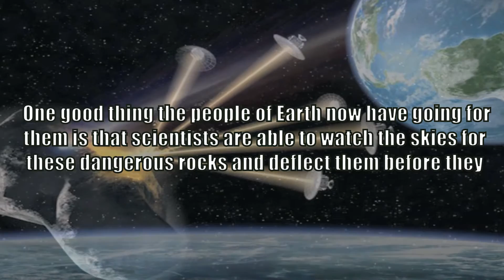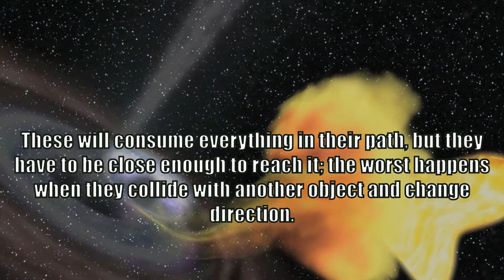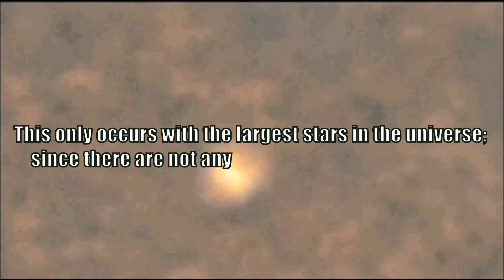5 Most Scary Facts About Space Universe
including the list below of amazing space facts .
universe information 1 - Space debris can wipe out an entire civilization :
in our solar system there are rocks in universe  may lead to catastrophes one rock at 1 miles can Destroy anything in every planets of our solar system  even small rocks of 140 feet It can lead to the destruction of planets of our solar system its thought that a rock wiped dinosaurs in our planet earth .the good news that we can have  : the scientists now can watch skies for these rocks and change there course to save the planet. this is the first space fact .

universe information 2 – space black hole :
thi is the second space  fact , most of us think that real black hole is a  space black hole that sucks everything  . so the real black holes are calegorized by size large small and micro . the medium sized  space black hole is composed when stars collaps and tuck eatch other .
there is fast moving  real black hole wich move at speed of millions of miles per hour .these will suck everything  that close enough to reach it . that was the second interesting space facts .
universe information 3 – planets out of rules
the third space fact in this video is another most scary facts about space universe it’s about wretched planets don’t follow any path like planets of our solar system they will hang around in solar system through space universe until they arrested by planets of our solar system . these wretched planets or stars are about the size of jupiter . there is alot of  planets in our solar system around in space universe waiting to knock some others planets of our solar system .
universe information 4 – supermassive stars get rid of  plasma  when they collaps into  real black hole
an other interesting space facts when stars die it’s collaps into space black hole it’s causes a big amount of energy in the form of plasma from the center of star . since there are not any of these stars in around of planets of our solar system we are safe . that was the fourth  space fact in this video .
universe information 5 – planet suck life of others
this is an amazing space facts , this kind of stars keep young allowing themselves to apper bluer then planets near them by sucking hydrogen . that was the last space universe fact .

Nightmare5 presents 5...

Like Nightmare5 on Facebook ►
Nightmare5  is a curated repository of documentary knowledge featuring the strangest, scariest, darkest and  most amazing sciences.  technology and horror , science fiction with top 5 lists including the most mysterious photos , secret  and unexplained videos .